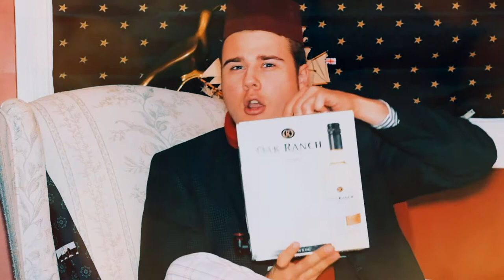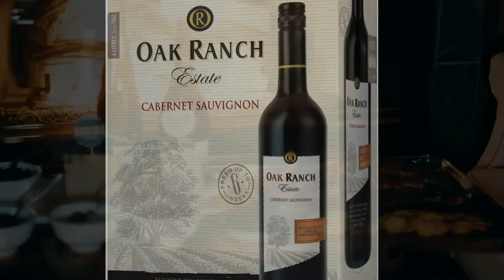Fancy Box Wine?...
Joe explores whether you can present box wine in a fancy way. Check out the pictures on @jhubbsmedia